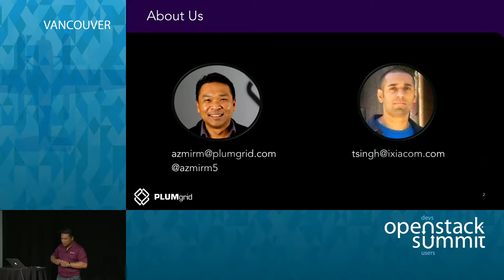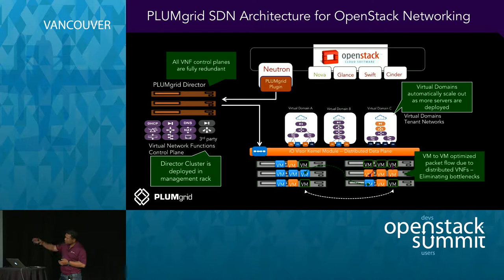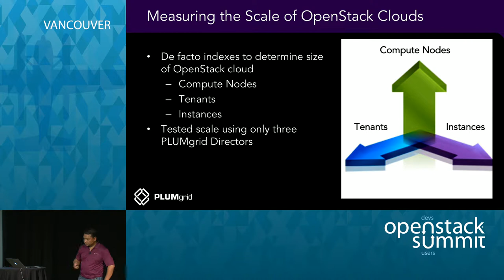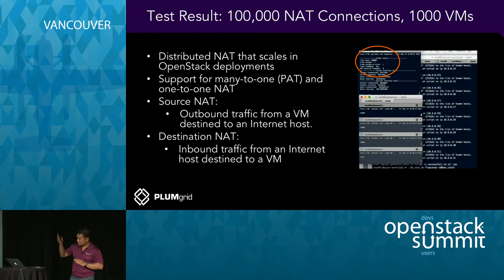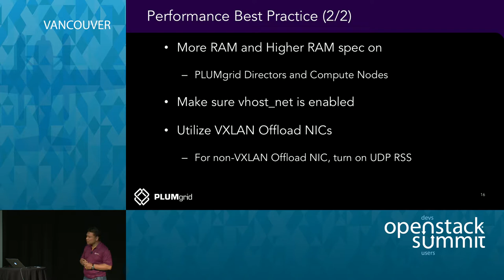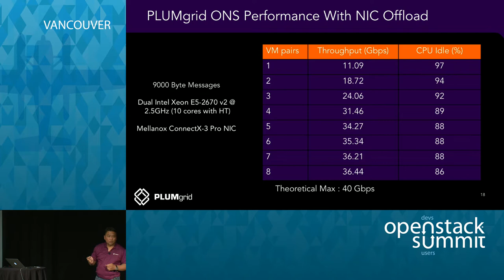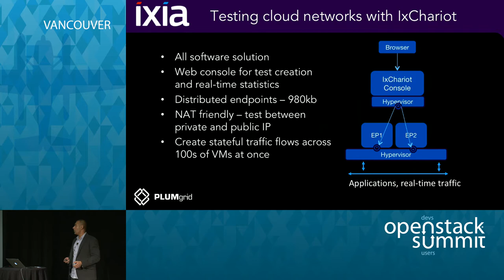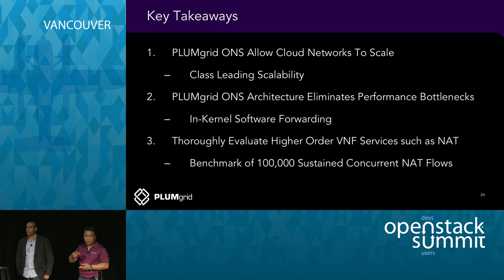Testing The Limits of Cloud Networks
As more OpenStack clouds move into production, the limits of scale and performance of the cloud need to be known as a pre-requisite to building a predictable operations plan. PLUMgrid ONS is based on a fully distributed architecture that is built for scale. Since forwarding decisions are distributed and made at each individual server, every new server added to the cloud increases the cloud's forwarding capacity.